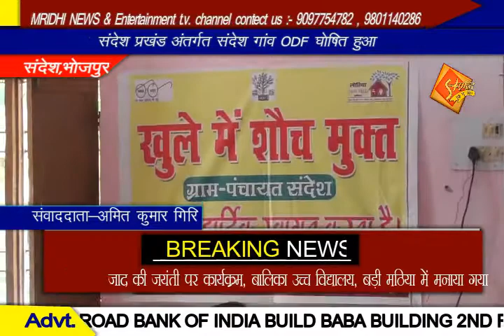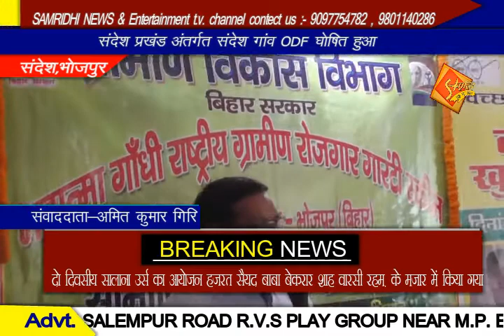संदेश प्रखंड अंतर्गत संदेश गांव ODF घोषित हुआ